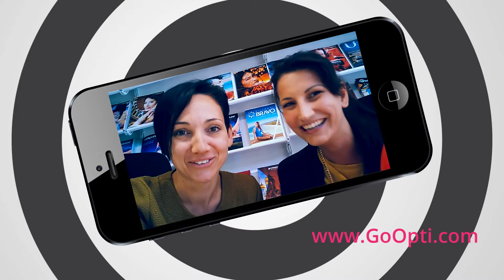Le agenzie partner di GoOpti Italy - NEMEA Viaggi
Nemea Viaggi collabora con GoOpti per un obiettivo comune: la piena soddisfazione del cliente!